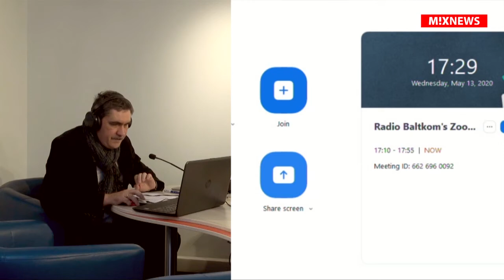"Синема" - Айя Блей, режиссер фильма Mēs gribējām izmainīt pasauli